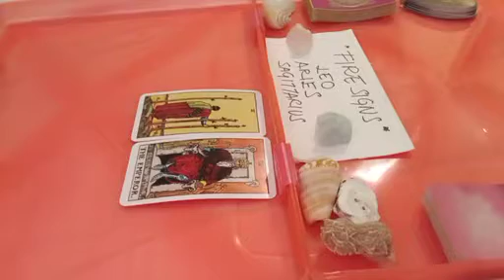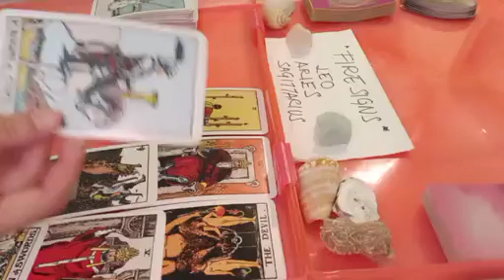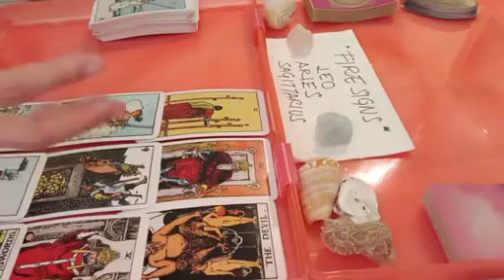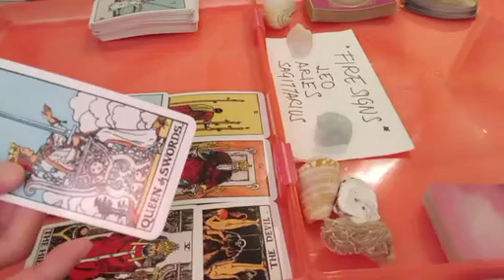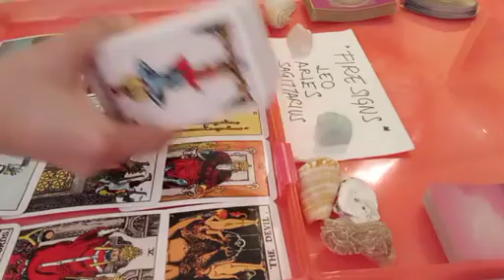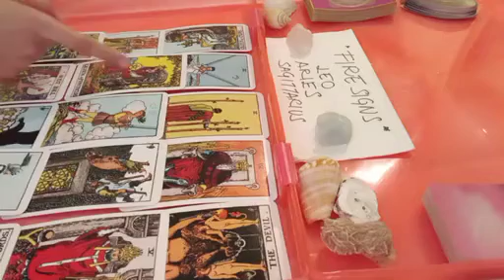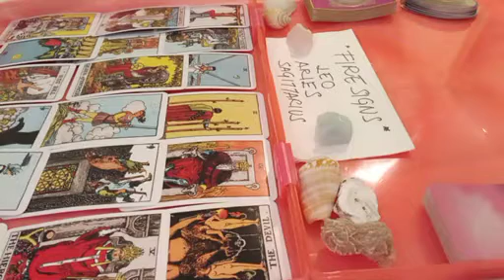sagittarius 😓 THEY'RE MISSING YOU LIKE CRAZY RIGHT NOW BECAUSE.💔 MAY 2023 TAROT READING TODAY LOVE